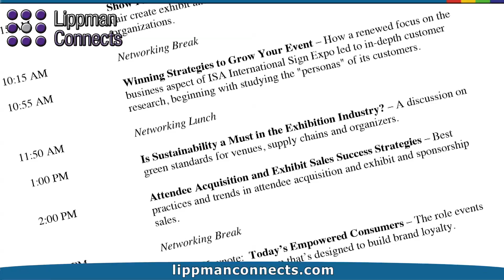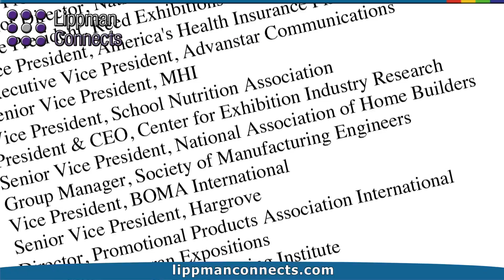ECEF 2015 • Christie Tarantio